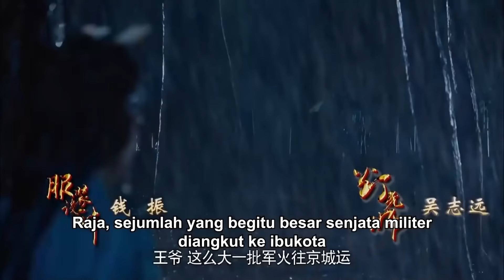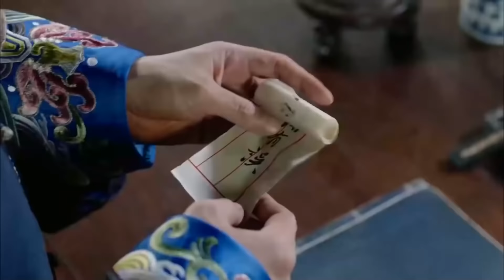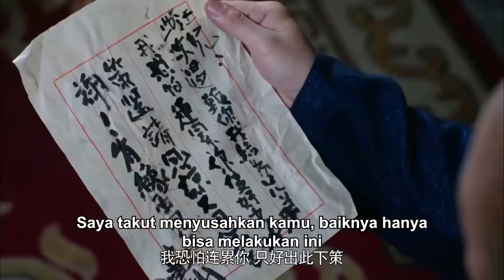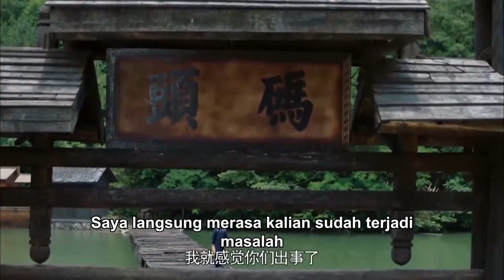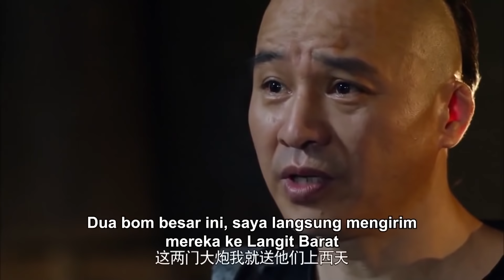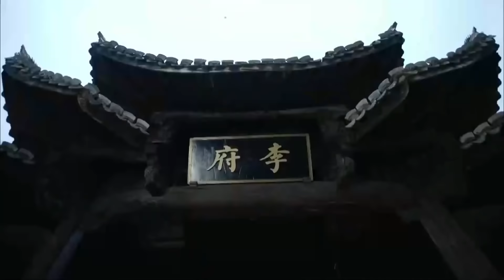【ID SUB】《广东十虎苏灿之卧龙在田》/Su Chan salah satu dari Sepuluh Macan Guangdong堂堂王爷被乞丐当猴耍【电视电影 Movie Series】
内容简介：
影片主要讲述了乞儿阿水被假冒的亲生父母领走，却不知那只是个骗局。只因王爷之妻重病，开出的药引是用孩童之心。苏灿得知真相，为救孩童，他探查此案，最终救得孩子们，也捣毁了预谋造反的军火库的故事。